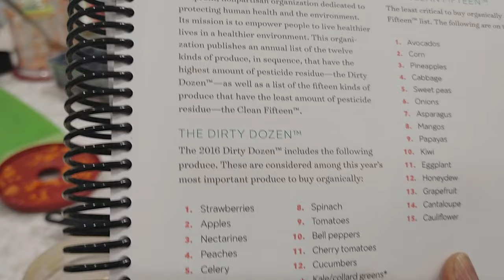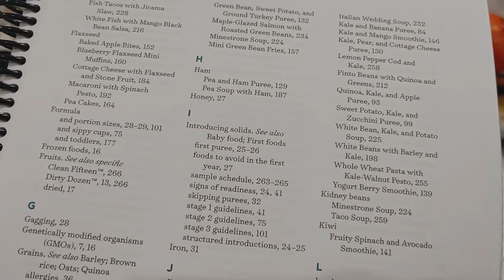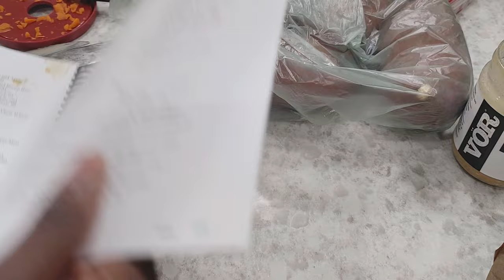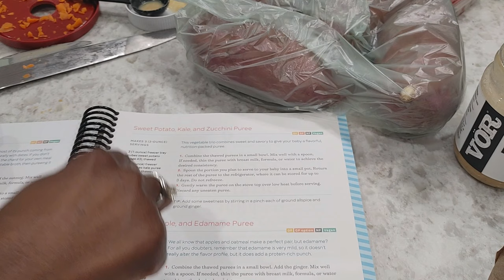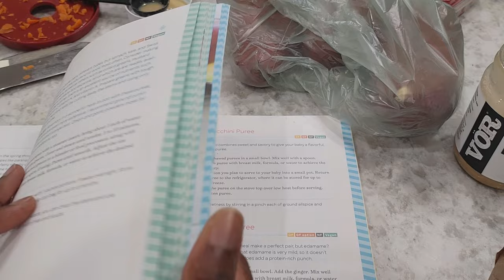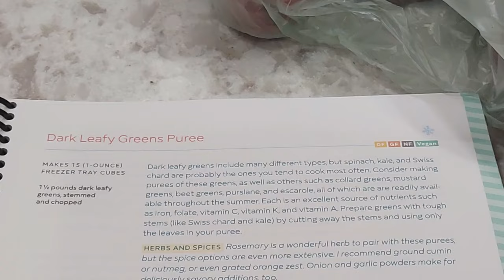Yummy Puree - The Big Book of Organic Baby Food - Made From Scratch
With some help of The Big Book of Organic Baby Food, I make a Yummy Puree using Japanese sweet potato, steamed kale, coconut milk and seedless watermelon.

0:00 - Intro, The Dirty Dozen and the Clean Fifteen
1:24 - Recipes and Ingredients
4:00 - Making the Puree
16:01 - Final Results of the Puree